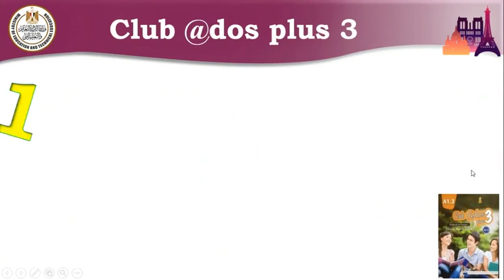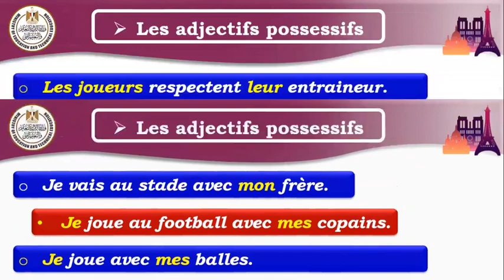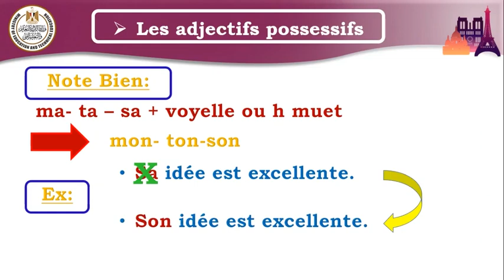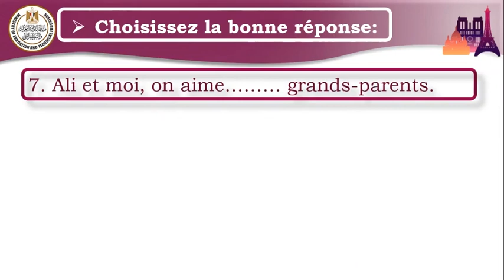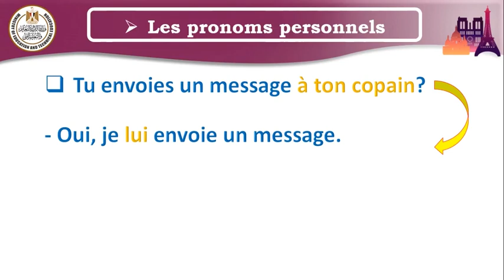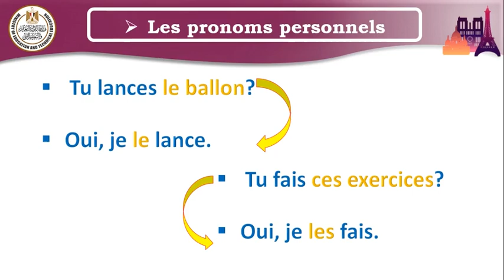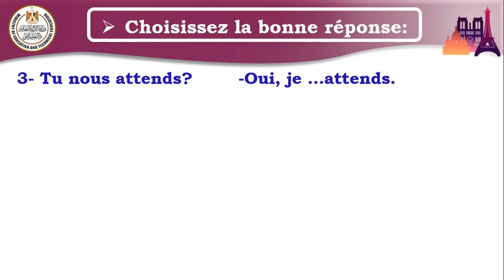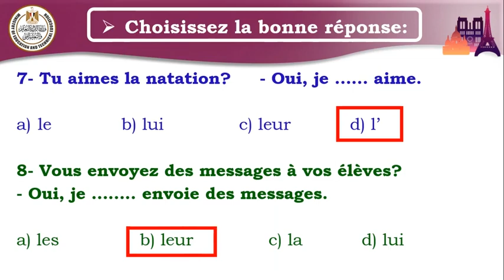لغة فرنسية ثانية للصف الثالث الثانوي الحصة الثالثة جزء ثالث unite 1 le club des sportifs 2023 2024